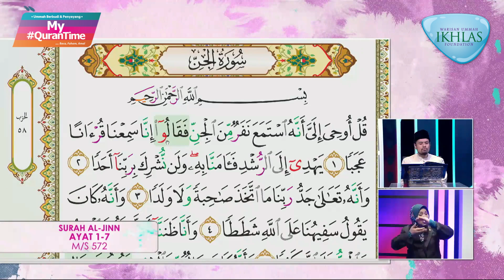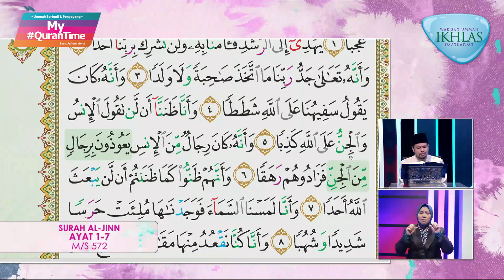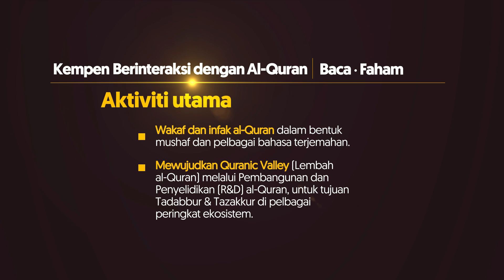Surah Al-Jinn 1-7 My QuranTime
My QuranTime
World